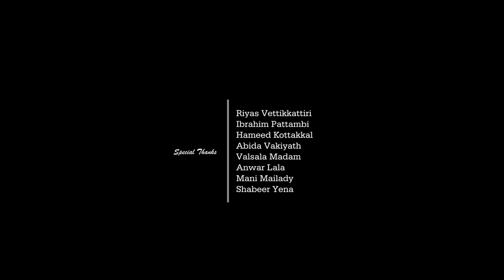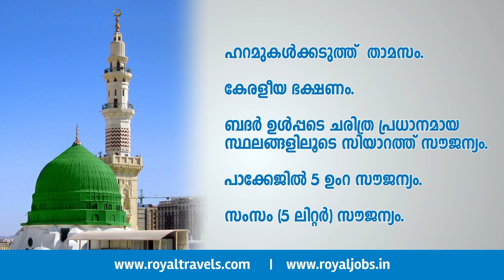EID SONG 2017 | PERUNNAL PERUMA VOL 3 | SAJEER KOPPAM | USMAN | AFSAL | SHAFI| KERALA CAST | ESSAAR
EID SONG 2017 | PERUNNAL PERUMA VOL 3 | SAJEER KOPPAM | USMAN KOTTAKKAL | AFSAL THUVOOR | SHAFI EPPIKKAD | MUJEEB KOLLAM